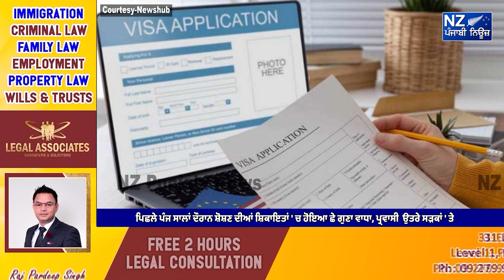ਪਿਛਲੇ ਪੰਜ ਸਾਲਾਂ ਦੌਰਾਨ ਸ਼ੋਸ਼ਣ ਦੀਆਂ ਸ਼ਿਕਾਇਤਾਂ ' ਚ ਹੋਇਆ ਛੇ ਗੁਣਾ ਵਾਧਾ, ਪ੍ਰਵਾਸੀ ਉਤਰੇ ਸੜਕਾਂ ' ਤੇ